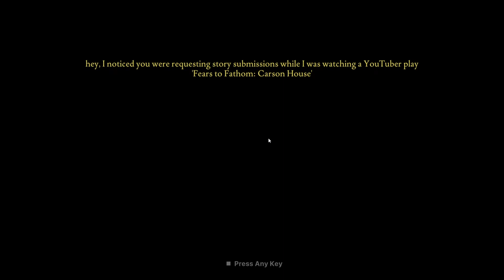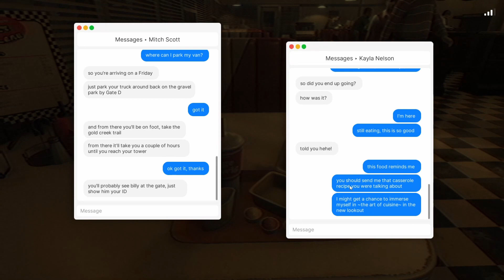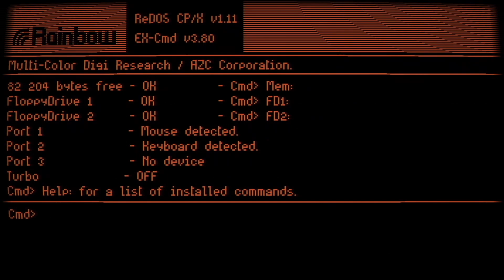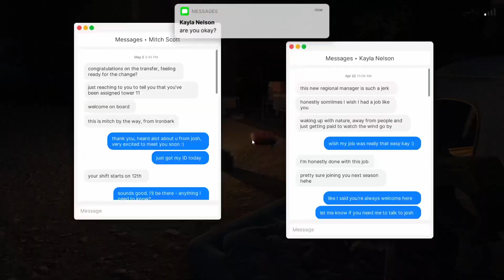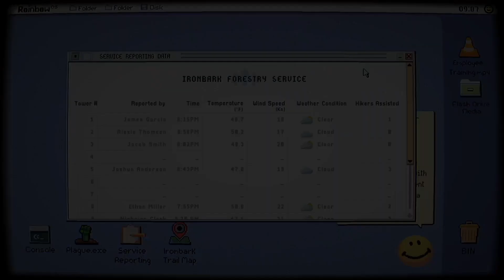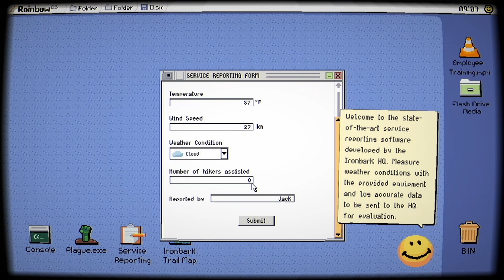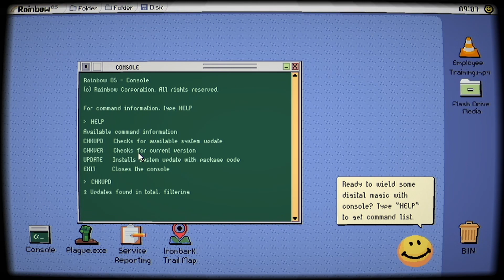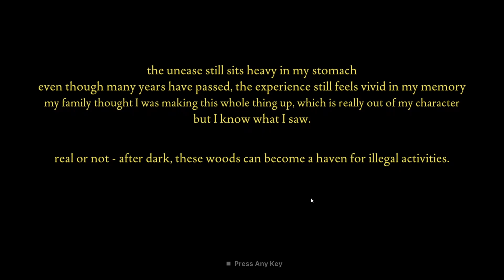IS THAT SATAN!? (Fears to Fathom: Ironbark Lookout)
We explore the vast wilderness, and lookout for unwanted fires. But things get a little bit strange...